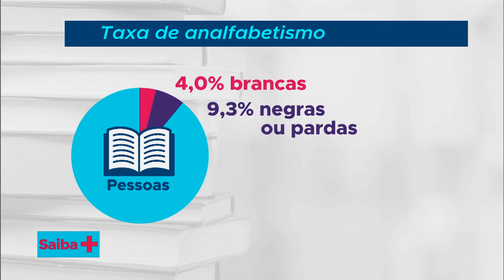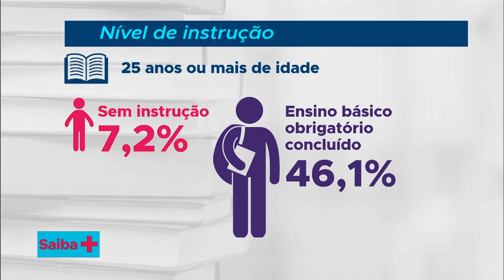Saiba mais sobre alfabetização de adultos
SAIBA MAIS - 03.09.18: ler e escrever é um direito de todos! A alfabetização deve ser garantida a todas as pessoas, em qualquer idade. É sobre esse assunto que vamos bater um papo no SAIBA MAIS. Fique ligado! A nossa convidada do dia será a doutora em Educação, Maria Clarisse Vieira, professora da Universidade de Brasília.